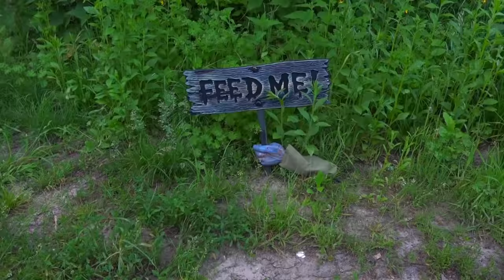Des adolescents coquins disparaissent dans la forêt des monstres!!! La vie de Diana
Cet épisode raconte comment la forêt des monstres prend des adolescents coquins! Que feront les amis de Diana? Regardez tout ce plaisir sur notre chaîne La vie de Diana